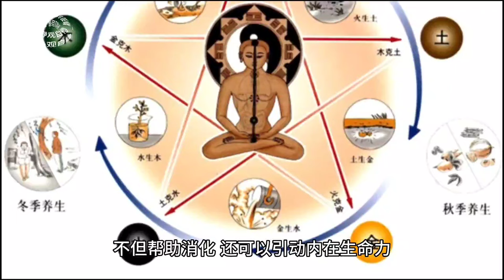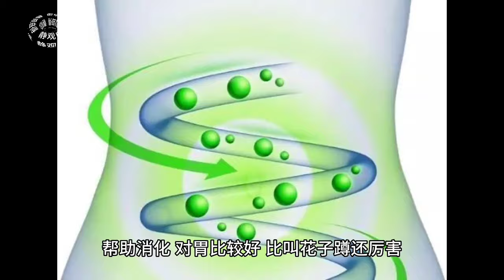南怀瑾: 帮助消化还引动内在生命力的坐法 Nan Huaijin: The Sitting Method Helps Digestion & Stimulates Inner Vitality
前一段介绍了南怀瑾先生养肠胃的“乞丐蹲”, 现在继续介绍南怀瑾先生有关养肠胃帮助消化的功法，另外一种坐法 "六灶坐法“。

🌷它帮助消化，还可以引动内在生命力！💪🙏

Continue to introduce Mr. Nan Huaijin's method of nourishing the intestines and stomach to help digestion, another sitting method  -- the six-stove sitting method, which helps digestion and stimulates inner vitality! (Click CC for Caption)